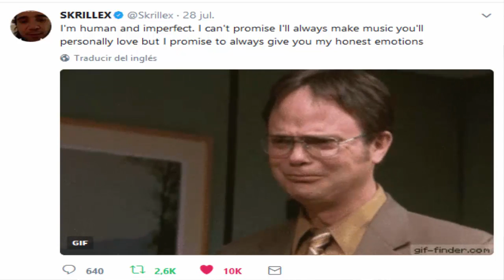La Polémica de Would You Ever (Skrillex & Poo Bear) - CDC Vlog #21 (DJ / Producer)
Está es mi corta reseña del nuevo single de Skrillex y Poo Bear. ¡Ojalá les guste! Gracias al usuario Roberto Verduzco por la sugerencia. ¡Dejen la suya en los comentarios! Espero que les haya gustado los pequeños sketches dentro de la reseña. Fue muy divertido hacer este vídeo (aunque es bastante corto).